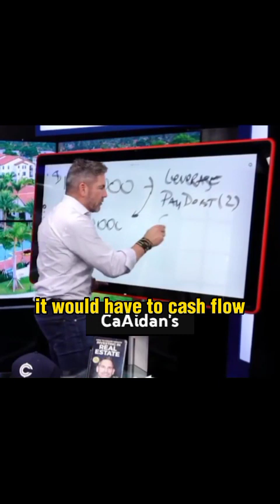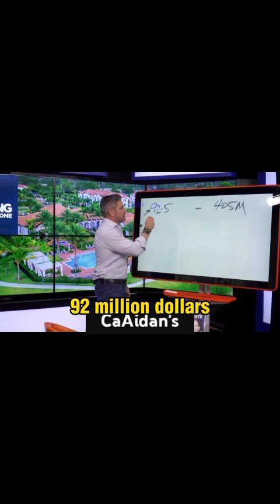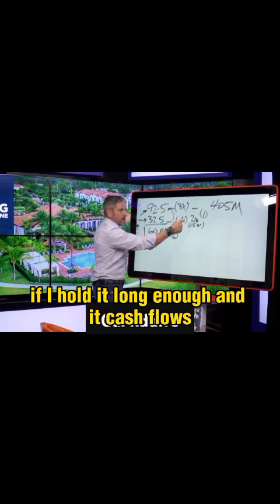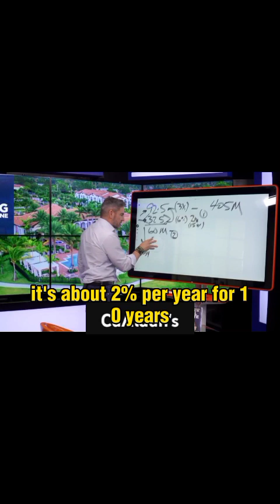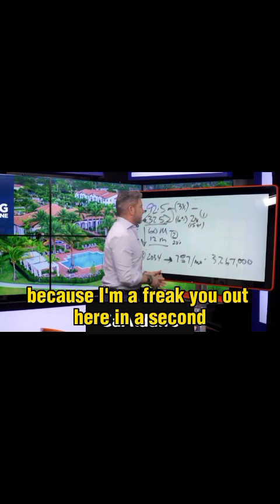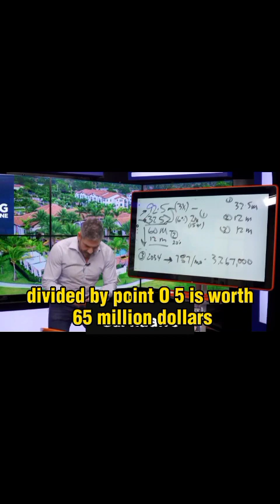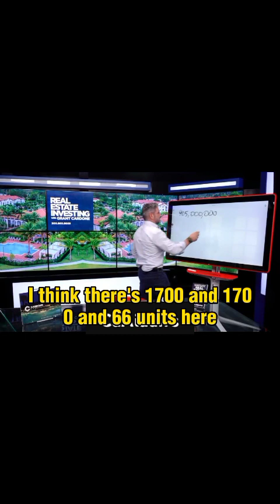MUST WATCH You'll never go broke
Grand Cardone
RealEstate breakdown of the century

This is how a person could literally create wealth in their life and guarantee they never go broke. Let's say it's a ball player, that makes a lot of a year in endorsements would take that million dollars in endorsements after taxes and say hey every million dollars. Money okay makes a million dollars extra is going about three million dollars worth of real estate. Okay now the only way this game works he's making a lot of money playing baseball he's a sharp he's a short stop he's one of the best in the world he's a pitcher he's one of the best in the world he knows his arm's going to go out we know that he will only last three to five six seven eight years maybe okay held take that one million dollars in endorsement money he'd buy three million dollars worth of real estate but this is what has to happen. Okay that piece of real estate must take on Leverage okay The Leverage is one dollar I can borrow I can buy three dollars worth of real estate with one dollar it has to pay down the debt on the other
two dollars okay they're two dollars and number okay they're two dollars and number three it would have the cash flow so that can keep it long enough for it to appreciate and actually have the ultimate wealth effect I'll give it a perfect example of the property behind me okay that property behind me is 92 million dollars I'm going to put that number up there I'm gonna also put up another number here...@CaAidan